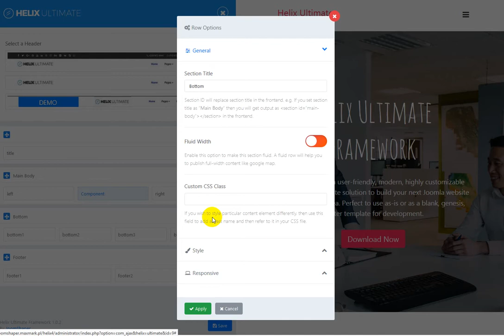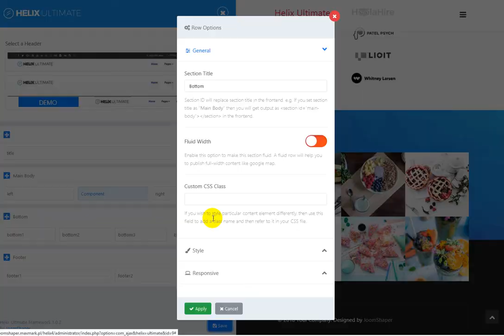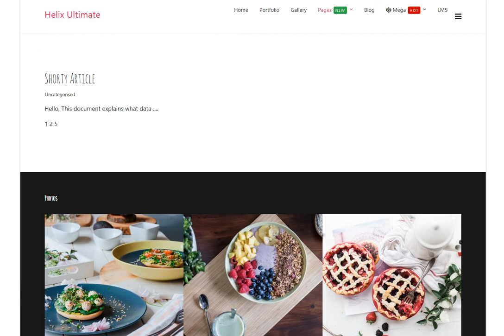How to set background image for section in Helix Ultimate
From Helix Ultimate settings you can change design of any section, for example, change bg color or/and use bg image. Remember to publish there module(s) to see effect.